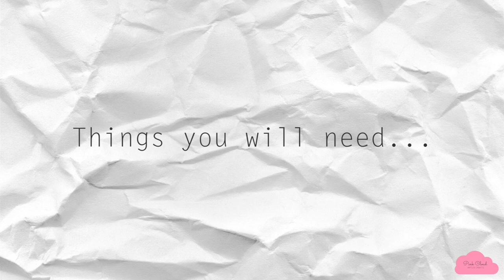How To Make Toilet Paper Roll Animal Kingdom - ZOO - 10 Animals - Recycle Easy Toy Ideas for KIDS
You may never have thought that paper rolls can serve you for anything other than holding your toilet paper, but there are plenty of things you can do with them. It is important to think in a creative way and to realize that from everything there is we can make something else. Sometimes maybe even more useful. Also, it is always good to recycle things if we can because it would do good for our planet.

In this case, I will show you how to make 10 different animals out of paper rolls that I have collected.

You can make them a lot more but this video is already too long. If you have a wish or idea for me to show you how to make your favorite animal that is not in this video you can ask me and I will make another one for you to show you how to do it.

Paper rolls can be very useful for a lot of things like for example cartoon characters, home decorations, pencil holders, musical instruments and so on... So collect some of them and try for yourself.

Let's play! :)

On this YouTube Channel, you will find lots of creative and fun DIY video tutorials. Useful tips and tricks on how to decorate your home or surprise your loved ones with personalized gifts.